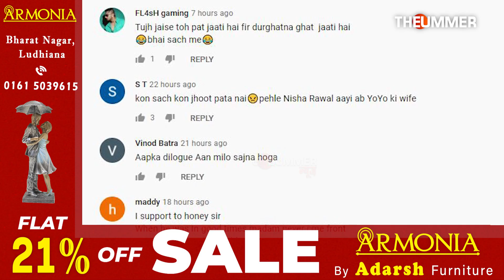ਸਿੰਗਰ ਹਨੀ ਸਿੰਘ ਦੀ ਪਤਨੀ ਨੇ ਹਨੀ ਸਿੰਘ ਖਿਲਾਫ਼ ਕਰਵਾਇਆ ਘਰੇਲੂ ਹਿੰਸਾ ਦਾ ਕੇਸ ਦਰਜ